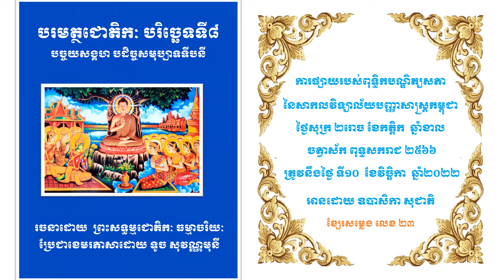បរិច្ឆេទទី៨-023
បរិច្ឆេទទី៨-023, បរិច្ឆេទទី៨-023, បរិច្ឆេទទី៨-023